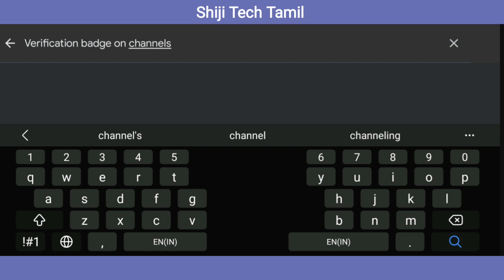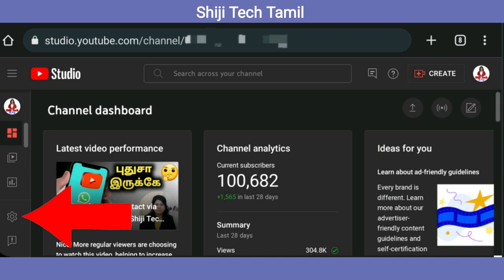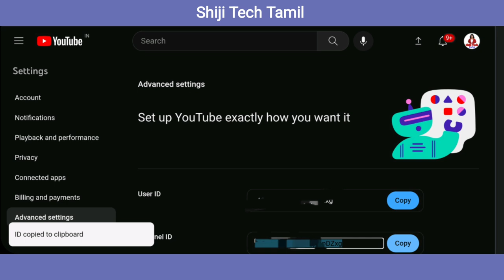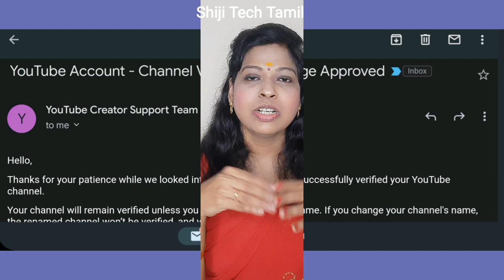How to get verification badge on youtube tamil/ Youtube verification tick tamil / Shiji Tech Tamil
Youtube channel verification tick mark tamil